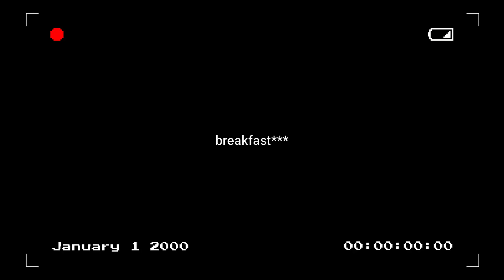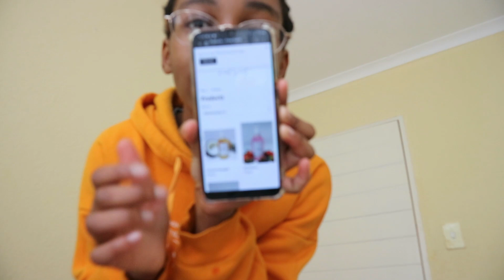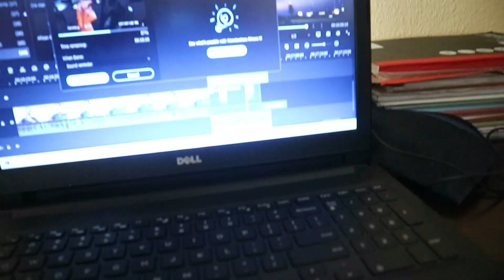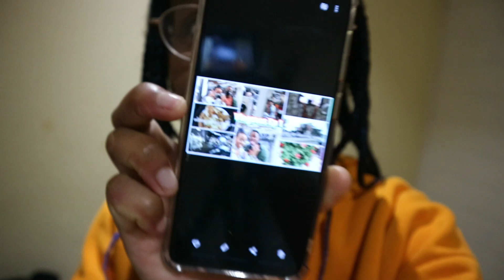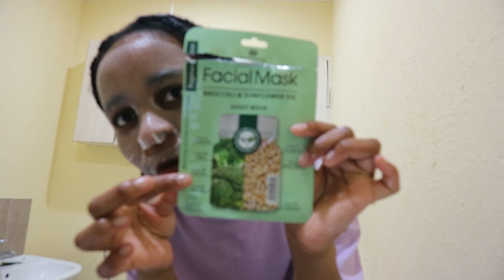Vlog:I tried starbucks for the first time,shopping,reading & more.(episode 3)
Welcome to Vlogmas ep3!🥳

In this vlog I just visited the mall,read my book and tried starbucks for the first time,the fact that I went by myself and I sat down and drank my coffee by myself is crazy because past me would never do that because of my anxiety. I kinda wanna challenge you to do something you are super scared of🙈trust me it's not that bad.I hope you guys enjoyed this video though!

Fin scent Instagram:@final_scent
Short QnA

what editing software do i use? Filmore X

sub count:9302